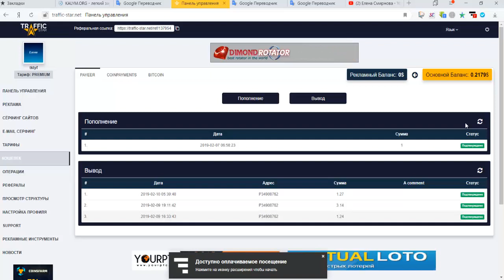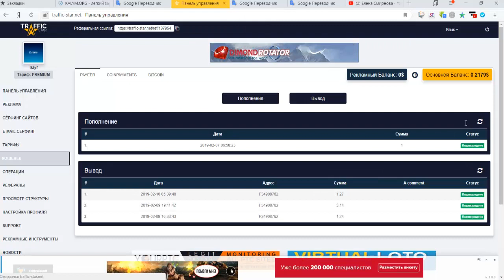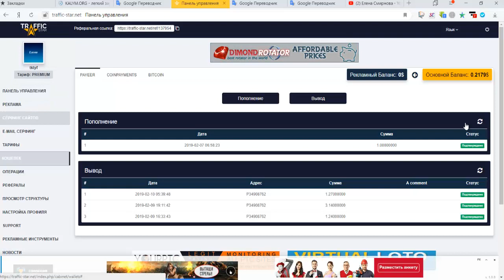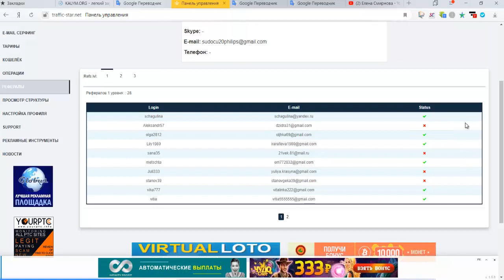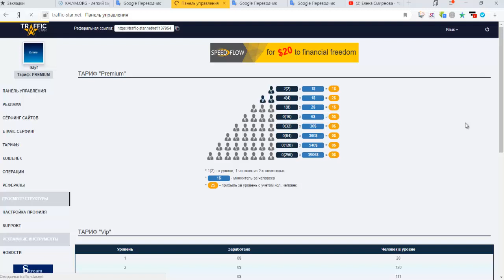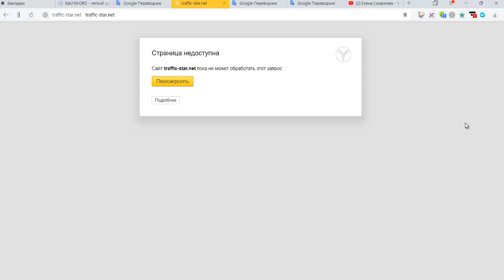НОВИНКА! Traffic-Star СУПЕР! ПЛАТИТ! ВСЕГО ЗАРАБОТАНО: 5.87$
Payeer
+ 1.25 USD
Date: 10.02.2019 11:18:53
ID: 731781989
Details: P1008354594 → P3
Amount: 1.25 USD
Comment: Withdraw Traffic Star.
Payeer
+ 3,11 USD
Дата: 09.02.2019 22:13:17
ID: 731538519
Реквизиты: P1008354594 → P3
Сумма: 3,11 USD
Комментарий: Withdraw Traffic Star
Payeer
+ 1,22 USD
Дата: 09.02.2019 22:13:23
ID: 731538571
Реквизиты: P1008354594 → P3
Сумма: 1,22 USD